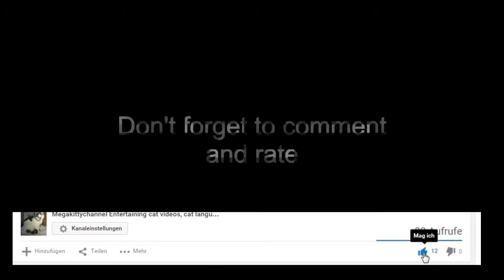WAS FAUCHT MEINE KATZE BLOß AN VIDEO WURDE SCHON AUFGELÖST